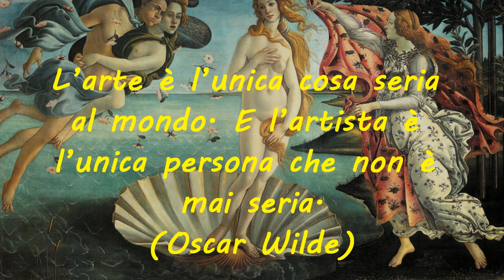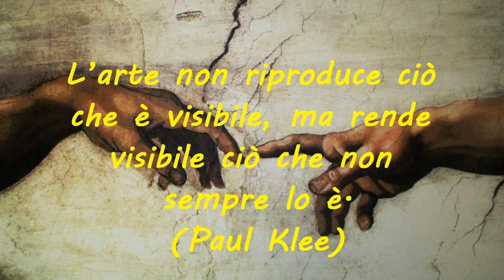15 Aprile - World Art Day - Giornata mondiale dell'arte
15 Aprile - World Art Day - Giornata mondiale dell'arte

Nell'anniversario della nascita del grande Leonardo da Vinci
si celebra World Art Day - Giornata mondiale dell'arte

L’arte è l’unica cosa seria al mondo. E l’artista è l’unica persona che non è mai seria.
(Oscar Wilde)

Il mondo non è stato creato una volta, ma tutte le volte che è sopravvenuto un artista originale.
(Marcel Proust)

L’arte non riproduce ciò che è visibile, ma rende visibile ciò che non sempre lo è.
(Paul Klee)

Si usano gli specchi per guardarsi il viso, e si usa l’arte per guardarsi l’anima.

Ama l’arte; fra tutte le menzogne è ancora quella che mente di meno.
(Gustave Flaubert)

Il brano in sottofondo è la mia composizione:

"Je te remercie"

MMVJ